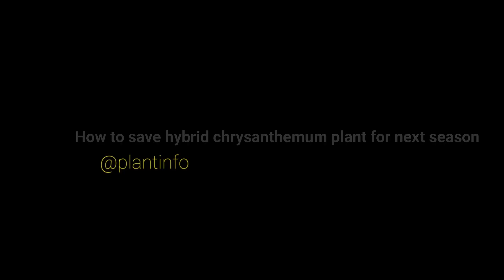How to care hybrid chrysanthemum plant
solved queries
1.How to care hybrid chrysanthemum plant
2.How to grow hybrid chrysanthemum plant
3.Best potting soil for hybrid chrysanthemum plant
4.How to pinch hybrid chrysanthemum plant
5.How to fertilize hybrid chrysanthemum plant
6.How to save hybrid chrysanthemum plant for next season